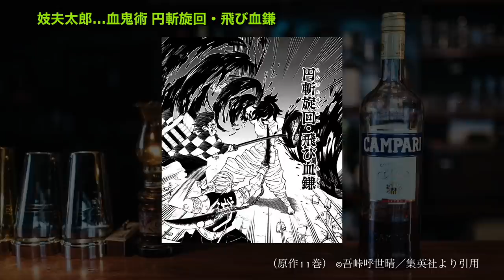【鬼滅の刃】遊郭編 9話が過去1ヤバい…。見どころシーンまとめ【ネタバレ注意】【きめつのやいば】【9話】（鬼滅の刃 遊郭編）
鬼滅の刃 遊郭編 9話
 きめつのやいば 遊郭編 8話 フル 9話 10話 11話
宇随天元 戦闘シーン 作画 ぎゅうたろう

【鬼滅の刃遊郭編9話見どころシーン】

その1. 雛鶴（ひなつる）が妓夫太郎（ぎゅうたろう）に襲われるシーン

その2. 炭治郎と宇髄天元か妓夫太郎の頸を斬りにいくが…

その3. 伊之助が堕姫の首を斬るが、妓夫太郎に刺される…

その4. 宇髄天元…左手を失う…。そして倒れる…。

その5. 炭治郎…妓夫太郎の首を斬りかかる。そして9話はここで終わる…

【技の見どころシーン】

その1. 妓夫太郎…血鬼術 円斬旋回・飛び血鎌

その2. 宇髄天元…音の呼吸 肆ノ型 響斬無間

その3. 炭治郎…日の呼吸と水の呼吸の混合技

その4. 伊之助…捌ノ型 爆裂猛進

その5. 水の呼吸 参ノ型 流流舞と雷の呼吸 壱ノ型 霹靂一閃 八連

その6. 獣ノ呼吸 陸ノ牙 乱杭咬み

その7. 炭治郎の頭突き技…妓夫太郎に向かって

第9話楽しみですなぁ…。

以上見どころシーンを
（原作11巻） ©吾峠呼世晴／集英社より引用しました。

【おすすめ冬アニメ】

鬼滅の刃遊郭編1話〜11話
進撃の巨人ファイナル
平家物語
からかい上手の高木さん
岸辺露伴は動かない

【遊郭編声優】

妓夫太郎（ぎゅうたろう）cv.逢坂良太
ムキムキネズミ cv.木村昴
鯉夏花魁 cv.斎藤千和

【bgm】

【編集】

【おすすめ曲】

【作品】